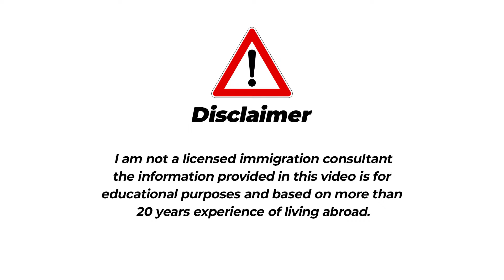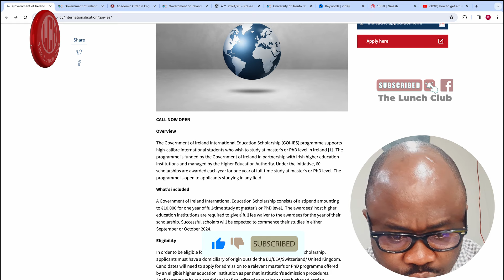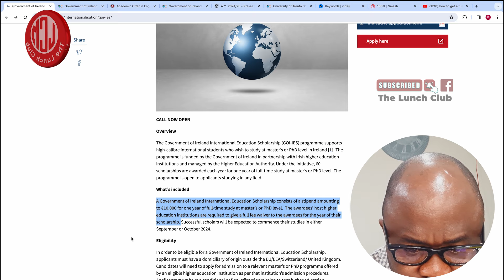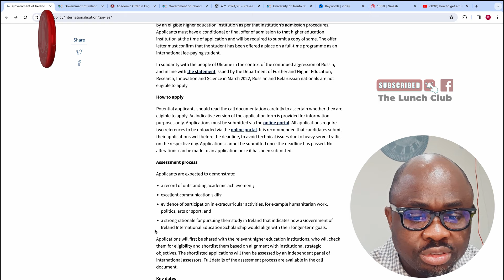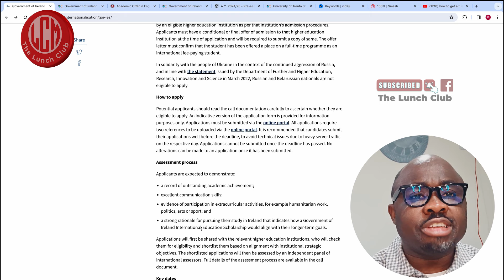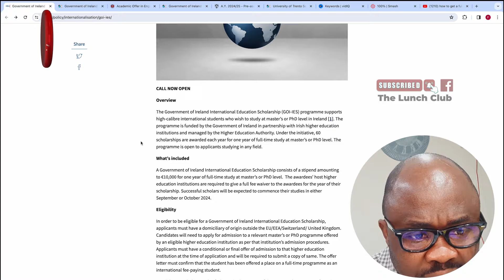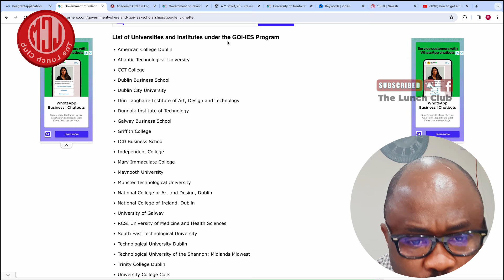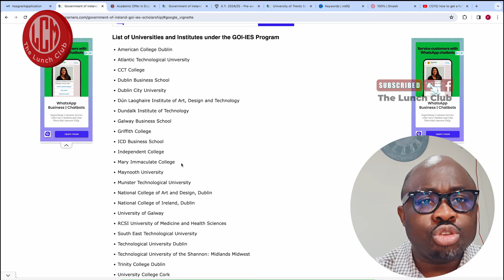How To Get Fully Funded Scholarship In Ireland in 2024 ( Scholarship in Ireland ) Study In Ireland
How To Get Fully Funded Scholarship In Ireland in 2024 : Scholarship in Ireland: Study In Ireland : Welcome to our comprehensive guide to scholarships in Ireland! If you're considering pursuing higher education in Ireland, you're in luck. This beautiful country offers a wide range of scholarships for both domestic and international students. In this video, we'll unlock the path to education by providing you with all the essential information you need to know about scholarships in Ireland. We'll cover various types of scholarships available, including government-funded scholarships, university-specific scholarships, and external scholarships. Discover the eligibility criteria, application process, and key deadlines for each category. Whether you're interested in undergraduate or postgraduate studies, we've got you covered. Additionally, we'll highlight some of the top scholarship programs in Ireland, such as the Irish Government Scholarship Schemes, Ireland's Higher Education Institutions (HEIs) scholarships, and organizations offering scholarships in specific fields of study. Our expert speakers will share valuable tips and strategies to increase your chances of securing a scholarship. They'll discuss the importance of a strong application essay, impressive academic records, letters of recommendation, and showcasing your extracurricular activities. Furthermore, we'll explore the benefits of studying in Ireland beyond the financial aid. From the vibrant cultural scene to the welcoming nature of the locals, Ireland's unique charm will surely enrich your academic journey. Join us on this informative journey towards obtaining financial support for your education. Unlock the path to education and make your dreams a reality with scholarships in Ireland. Don't miss out on this golden opportunity to pursue your studies in an enchanting and dynamic country.

Welcome to our ultimate guide on how to secure a fully funded scholarship in Ireland for the year 2024! In this video, we will provide you with step-by-step instructions and essential tips to increase your chances of getting a fully funded scholarship in Ireland. Ireland boasts world-class universities and institutions offering a wide range of scholarships to international students. Whether you dream of pursuing an undergraduate or postgraduate degree, this guide will unravel the secrets behind winning fully funded scholarships in Ireland. Our expert panel of scholarship recipients and advisors will share their firsthand experiences and proven strategies to help you stand out during the application process. From crafting an outstanding CV and personal statement to submitting a

compelling scholarship essay, we will cover all the key aspects that will impress the scholarship selection committee. Furthermore, we will explore various scholarship programs and funding opportunities available in Ireland, highlighting the eligibility criteria and application deadlines. We understand that searching for scholarships can be overwhelming, so we will provide you with valuable resources and websites to aid your quest for financial aid. Additionally, we will discuss essential tips on building strong relationships with potential recommenders and obtaining compelling reference letters.

Link to apply for scholarship

Universities taking part in this programme

American College Dublin
Atlantic Technological University
CCT College
Dublin Business School
Dublin City University
Dún Laoghaire Institute of Art, Design and Technology
Dundalk Institute of Technology
Galway Business School
Griffith College
ICD Business School
Independent College
Mary Immaculate College
Maynooth University
Munster Technological University
National College of Art and Design, Dublin
National College of Ireland, Dublin
University of Galway
RCSI University of Medicine and Health Sciences
South East Technological University
Technological University Dublin
Technological University of the Shannon: Midlands Midwest

The information provided in this video has been  rigorously researched by a team of experts and they are based on  the author's more than 21 years experience of living abroad.  Please do you own research.

Email to book one to one consultation or discuss any business

( Awin )

Similar videos